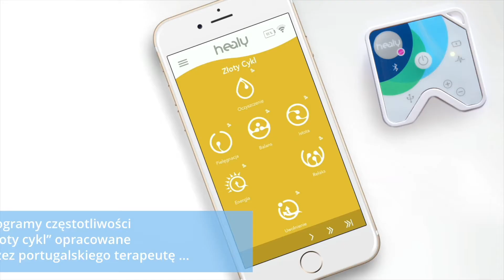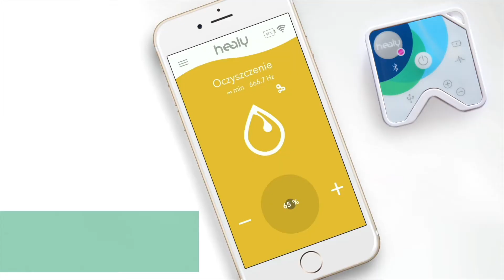06 The Healy Gold Cycle PL